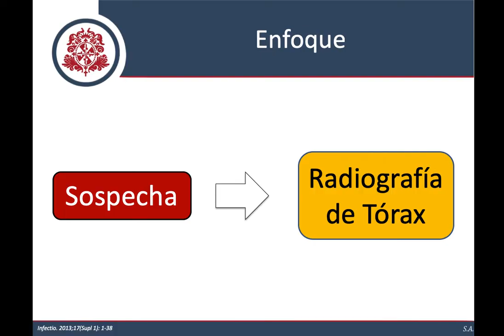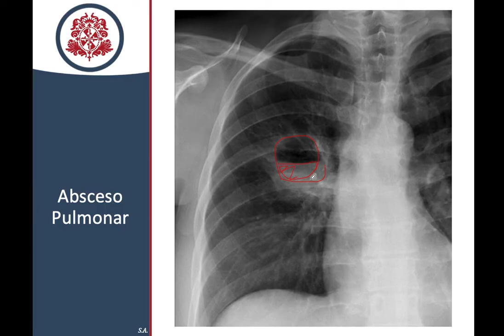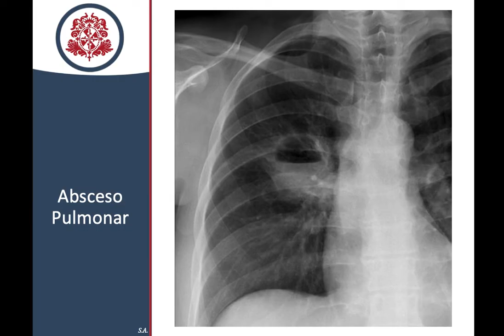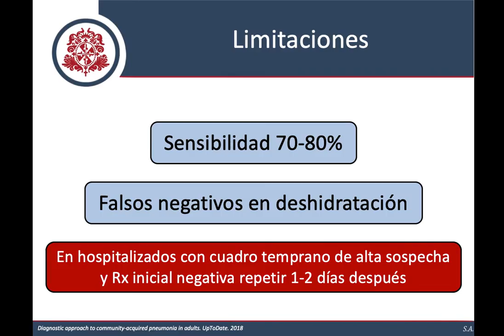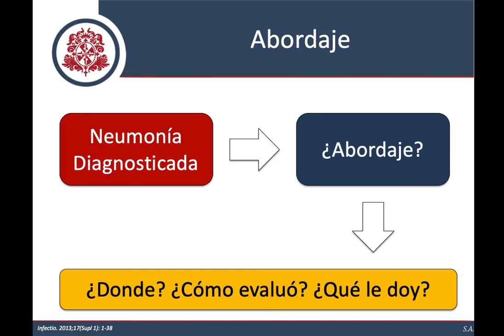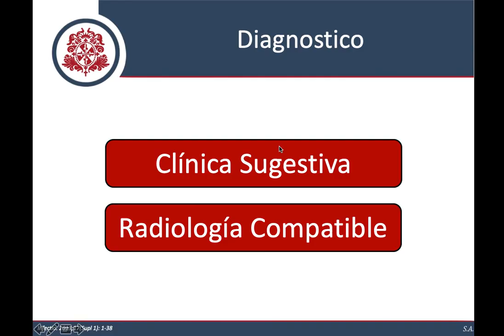Neumonía - Evaluación Inicial / Radiología